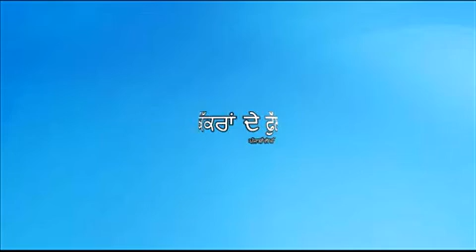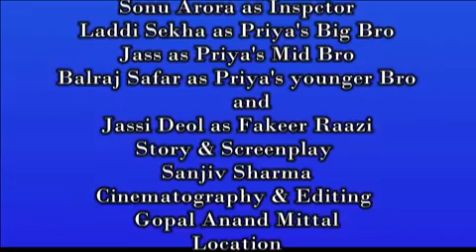new punjabi web series//kikkran de phull//last chapter//neil and perry films//sanjiv sharma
new punjabi web series//kikkran de phull//last chapter //neil and perry films//sanjiv sharma//gopal mittal

cast gagan bhalooria,davinder charik,priya gill,surinder singh,jyoti,jass,balraj safar,laddi sekhan,sonu arora and jassi deol

produer and director sanjiv sharma

cinematography and editing gopal anand mittal